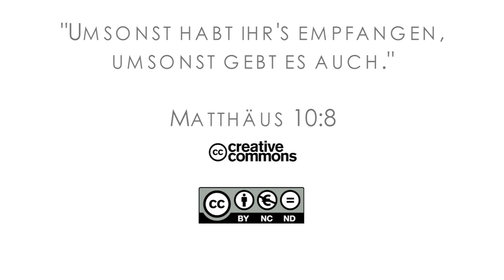15Q04 / 12 Alle dient zum Besten